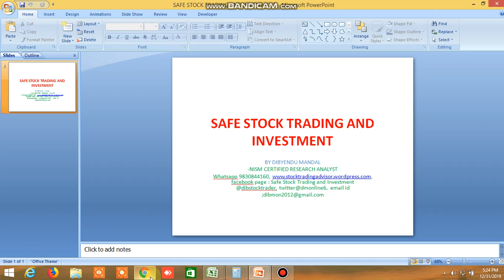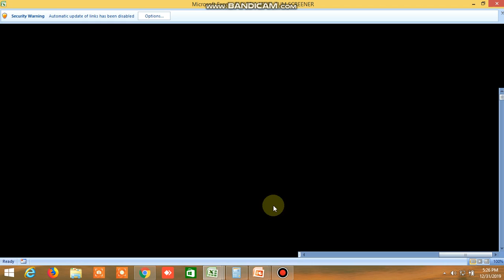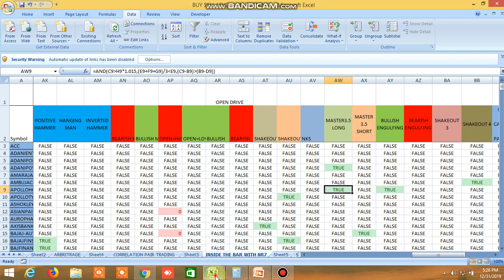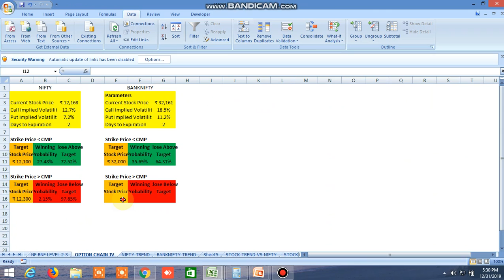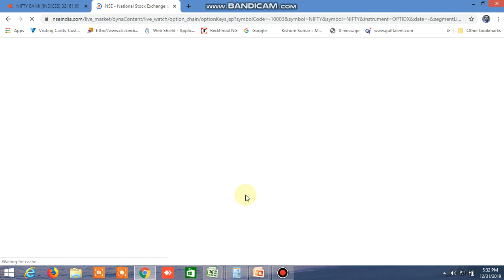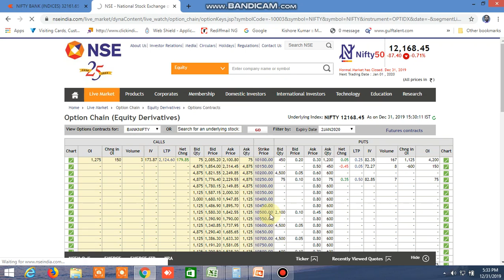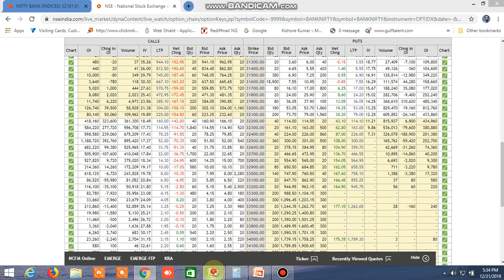NIFTY BANKNIFTY TOMORROW 01.01.2020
PROBABLE NIFTY BANKNIFTY DIRECTION FOR TOMORROW HAS BEEN PREDICTED. MUST WATCH THIS VIDEO ,INSIDE THE BAR TRADING STRATEGY ALONG WITH NR7